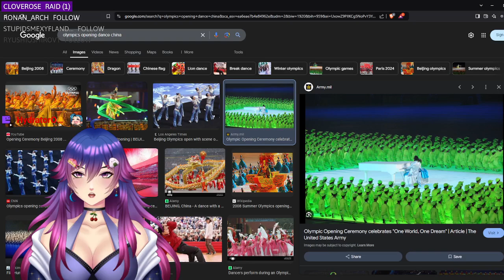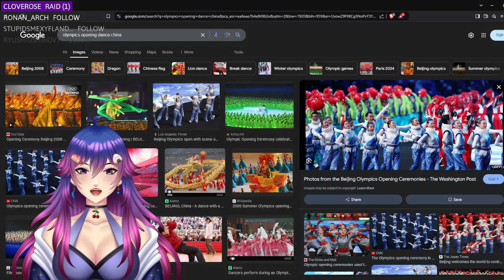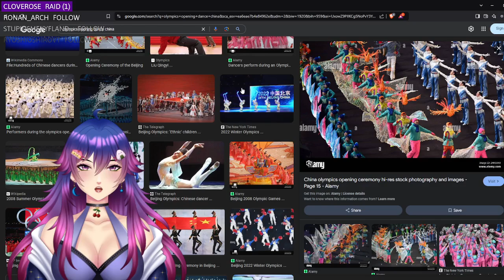Catching fishes for my Tinder pic! Playing Dredge ~